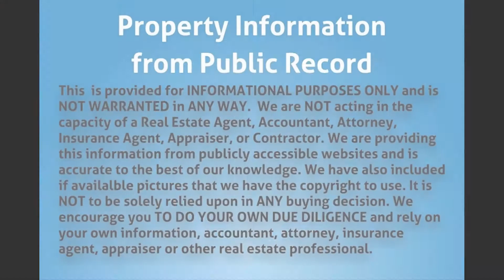6215 Fletcher St, Fort Lauderdale, FL 33312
opportunity.

MLS Status: MLS Unlisted
Property Type: Single Family
Year Built: 1955
Construction: CBS (Concrete Block Structure)
Living Area: 772
Multi Unit Info:
Centrally located HOT Hollywood area, easy freeway access.
Ideal Fix-N- Flip or Rental property.
Property needs full rehab and TLC.
Taxes only $2,783.00 for 2017 (NO HOMESTEAD).